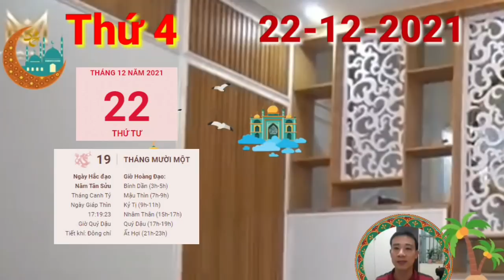☯TU VI HANG NGAY☯THỨ 4 Ngày 22/12/2021 Của 12 Con giáp BẤT NGỜ TRÚNG SỐ- GIÀU TO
Vận trình ngày thứ 4 này với bạn tuổi tý, đang gặp được ngày có ngủ hành Tam Hợp phù trờ, dự báo bạn  tuổi Tý đã vô tình gây thương nhớ cho ai đó, có thể là người mà bạn không ngờ tới. Với người đang yêu rất có thể sẽ có được những buổi hẹn hò thật lãng mạn, dễ thương bên nhau trong ngày này và Đó là cơ hội để tình yêu của hai người được thăng hoa.

với bạn tuổi tý, Thân thiện là tốt, nhưng thân thiện quá mức cần thiết, thì bạn phải chấp nhận cả những người xấu xuất hiện, bởi bạn đang chịu ảnh hưởng của Kiếp Tài chiếu mệnh, có thể đưa tới cho bạn vướng vào một số tình huống không mong muốn.vì vậy bạn Hãy cố gắng ứng xử sao cho phù hợp, để tránh có lúc cảm thấy khó xử với mọi người nhé.

với ngày này tử vi cũng cho thấy cục diện Thủy Thổ xung khắc, lời khuyên cho bản mệnh tuổi tý, cần lưu tâm hơn đến yếu tố sức khỏe của mình. Bạn nên tới bác sĩ nếu cảm thấy bất cứ dấu hiệu bất thường nào đó, để được chăm sóc kịp thời.